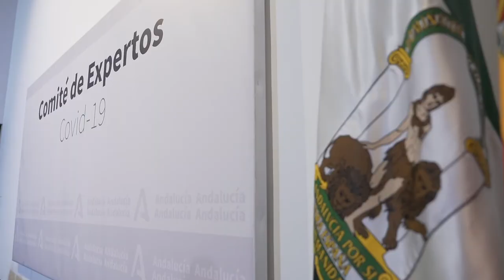NOTICIAS SIERRA DE CÁDIZ - 21/07/2021